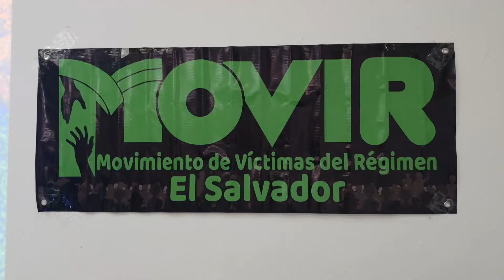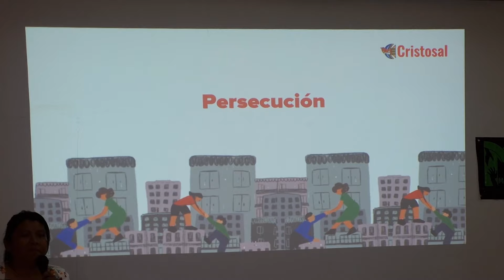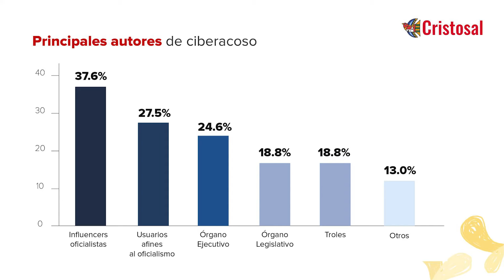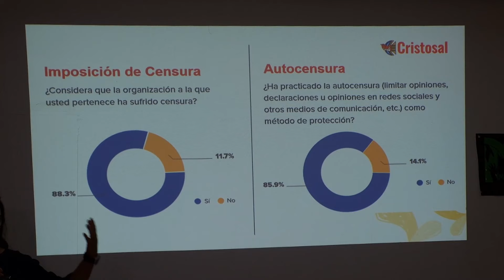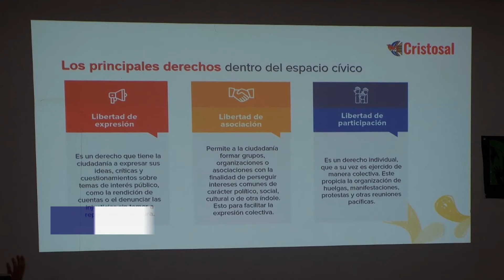9 de cada 10 movimientos tienen miedo de organizarse por temor a represalias, asegura CRISTOSAL.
Nueve de cada diez movimientos en El Salvador tienen miedo de organizarse por temor a represalias, asegura un informe presentado por CRISTOSAL.